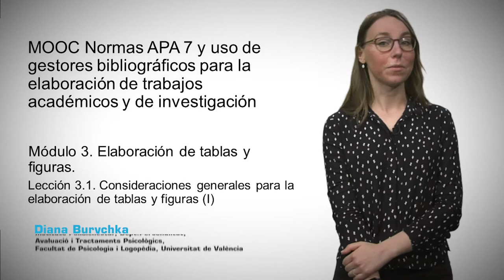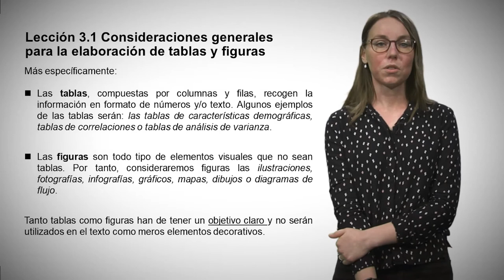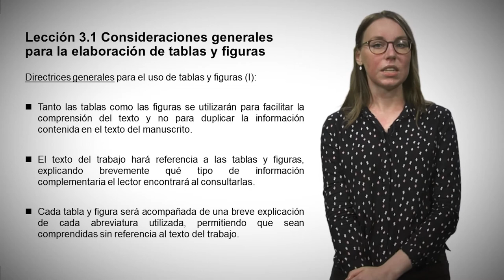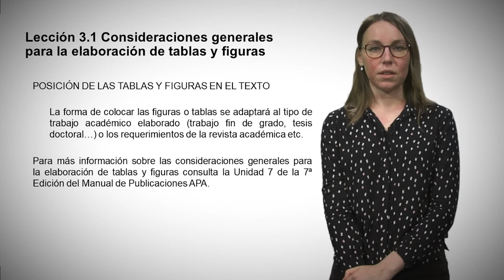MOOC Normas APA7 y uso de gestores bibliográficos. Módulo3 Lección3.1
Autora: Diana Burychka